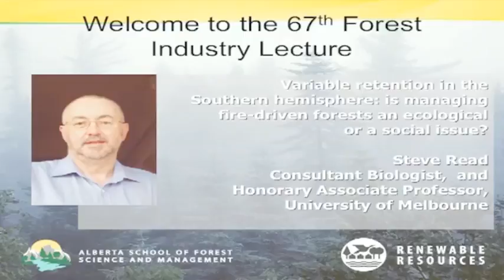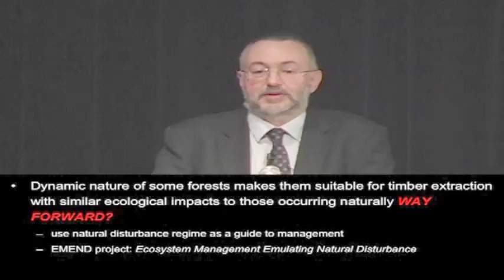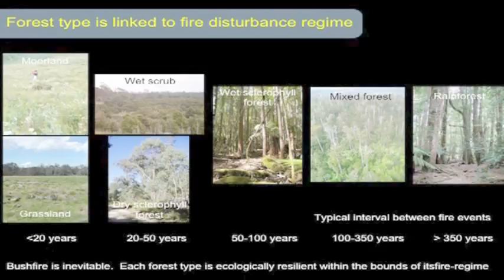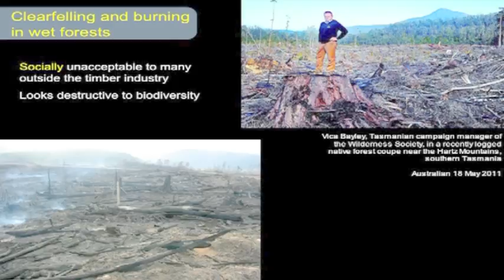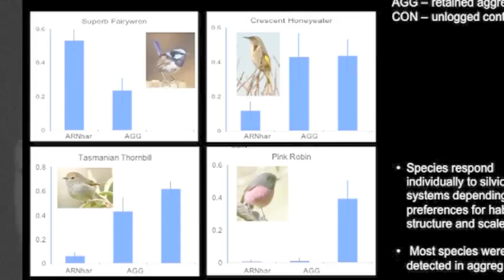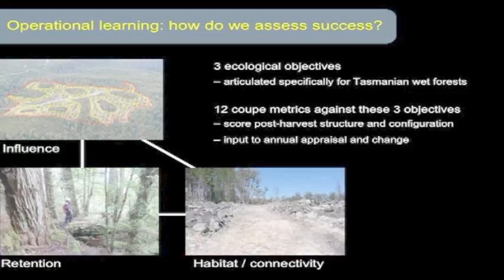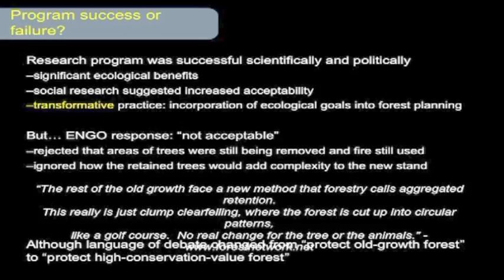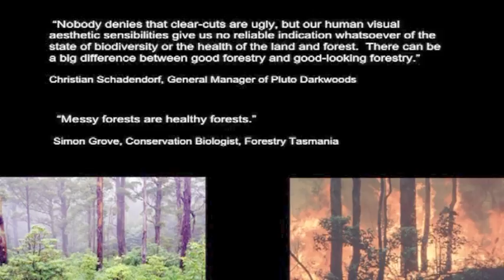67th Forest Industry Lecture Series (Spring 2012)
The 67th Forest Industry Lecture Series

Presenting: Steve Read

Title: Variable retention in the Southern hemisphere: is managing fire-driven forests an ecological or a social issue?